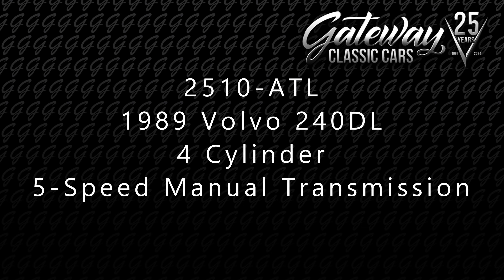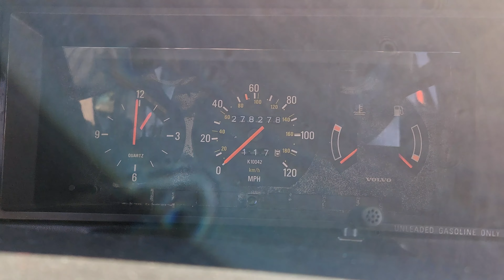1989 Volvo 240DL - Gateway Classic Cars - 2610-ATL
Experience the charm of the old world with this 1989 Volvo 240 Series 240DL. Painted in a classic blue exterior, this Volvo matches style with functionality. The interior is well-furnished with comfortable blue cloth, offering a soothing ambiance for both the driver and the passengers.

Under the hood, the car is powered by a 4 Cylinder engine, known for its reliability and great fuel efficiency. The manual transmission enhances the driving experience, giving you complete control of the vehicle. This Volvo 240DL is designed to offer a smooth and controlled ride, thanks to features like power steering and power brakes.

For your comfort, the vehicle comes equipped with air conditioning, offering a pleasant environment inside, regardless of the weather outside. The car also provides power windows for added convenience.

Stay entertained during your journeys with the car's AM/FM radio. Plus, there's a CD player so you can enjoy your favorite playlists on the go.

Safety is a cornerstone of Volvo's philosophy, and this 1989 240DL is no exception. It comes with seat belts for all passengers, providing additional security.

This 1989 Volvo 240 Series 240DL, with its blue exterior and cloth interior, combines classic design with modern features. Offering a robust engine, manual transmission, and a host of comfort and safety features, it truly represents the design that Volvo is known for.

For more details and pricing information on this specific vehicle, please